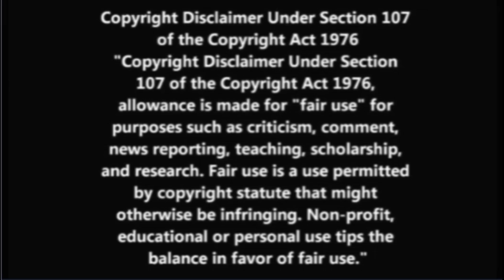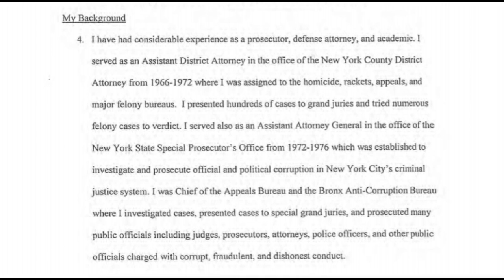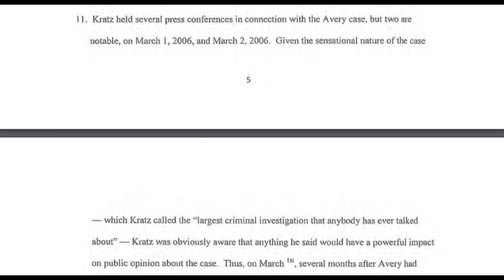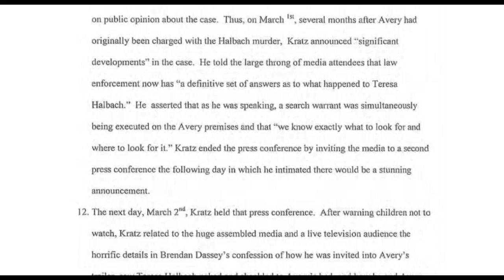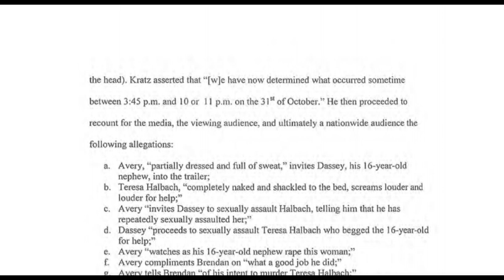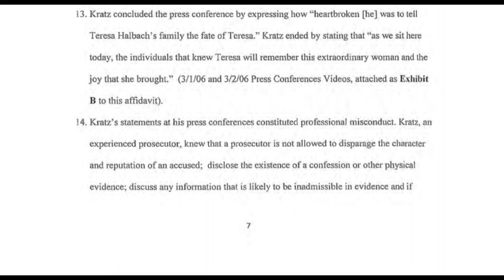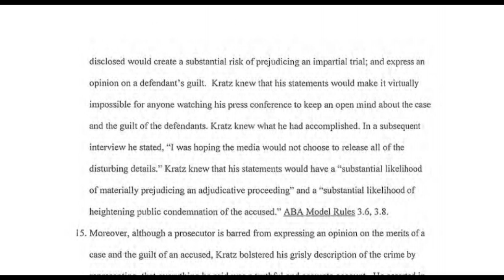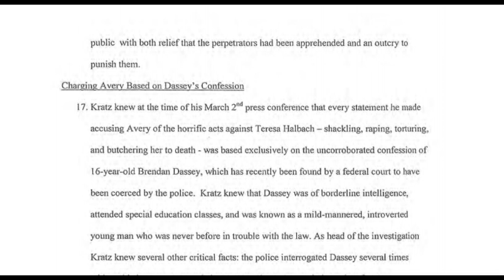Making A Murderer 2: Zellner's Expert Affidavits- Prosecutorial Misconduct